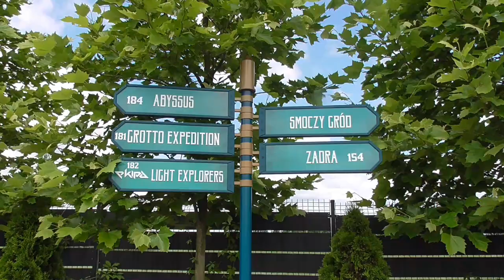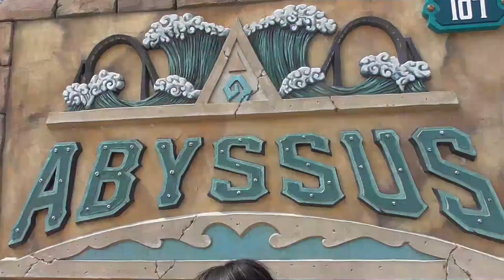Energylandia Day 1 Vlog / June 2023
Energylandia Vlog Day 1 June 2023 @EnergylandiaOfficial @marketingenergylandia7914

Music Composed and Performed by Alex Beckhelling
Alex is available for commission work and has a catalogue of music for use. contact him on social media via linktree